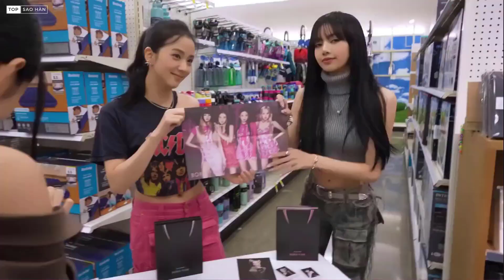BLACKPINK được ghi danh mãi mãi trên BXH Anh, là nhóm nữ KPop đầu tiên bán được 2 triệu bản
Kênh thông tin giải trí tổng hợp về Kbiz
★ Theo dõi Top Sao Hàn để cập nhật tin tức hot và mới nhất:

★ Lưu ý:
► TOP SAO HÀN “KHÔNG” sở hữu tất cả tư liệu trong video này.

★ Nếu các bạn thấy video hay và thú vị, đừng quên đăng ký và ấn chuông thông báo để đón chờ video tiếp theo. Cám ơn các bạn đã luôn theo dõi và ủng hộ Top Sao Hàn. Trân trọng cảm ơn!!!